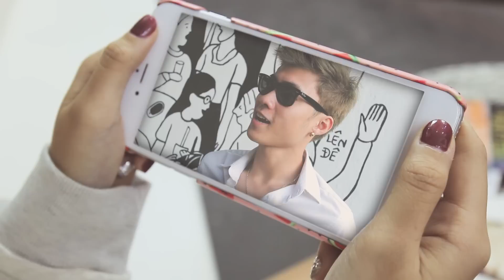Quynh Anh Shyn - Makeup#26 : He likes PURPLE!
Kịch bản : Anh Tuấn
Biên kịch + Đạo diễn : Quỳnh Anh :"3
Quay phim : Sơn Bik Q
Hair by Thảo Xinh
Trang Phục : She by Shj
Location : CABINE - 25 Hàng Gà HN

Các sản phẩm được dùng trong clip:

1. The saem volume beam highlighter
2. TCFS Bb Foundation Lunch box
3. TCFS Art Class concealer
4. TCFS UV cover Pact
5. Seatree Quick styling eye brow cake
6. Make up for ever  Aqua Matic Water Proof
7. Apieu stretching Mascara
8. TCFS Art class by Rodin
9.     Sephoe Lip Palette